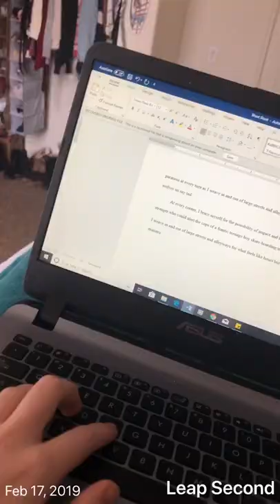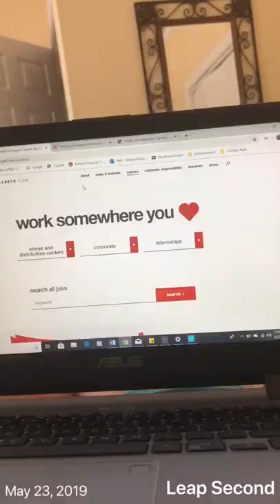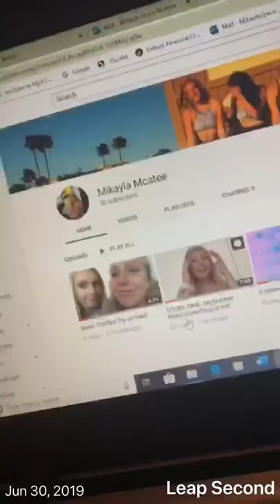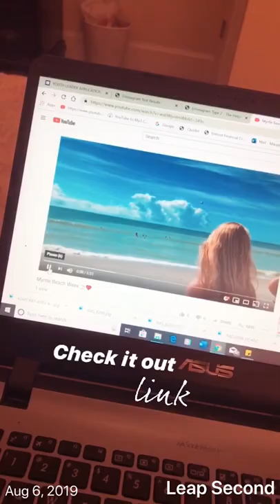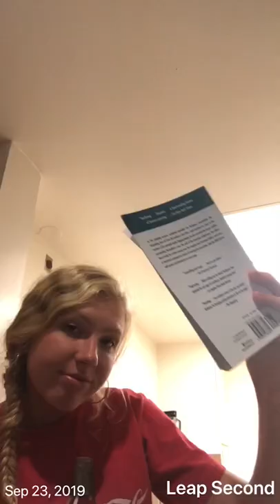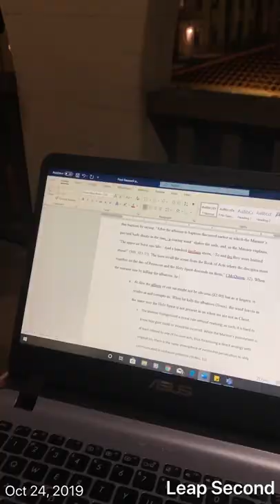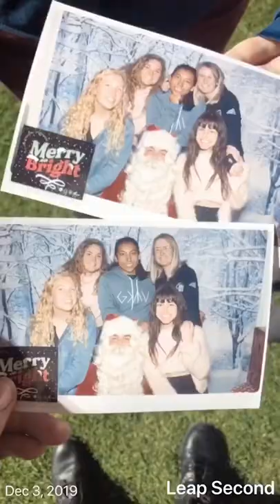My 2019 in 365(ish) Seconds ❤️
Thanks to everyone who made my 2019 memorable ❤️